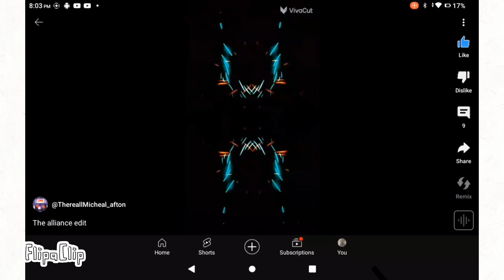youtube video #-7f6B6H1N7A